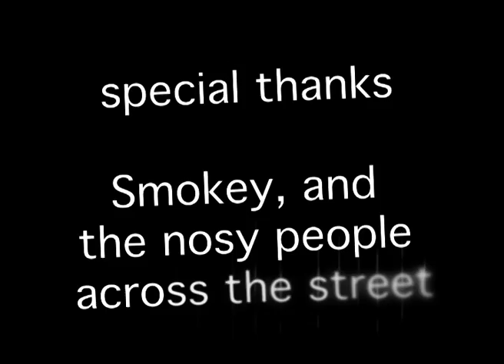Dead Meat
My first short drama, made after only a few months operating a video camera. Zombie horror.